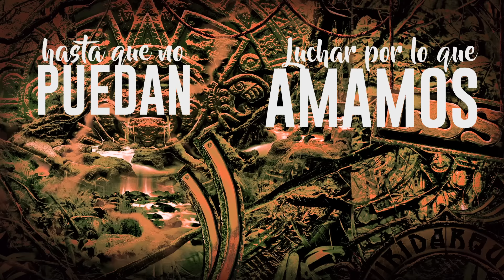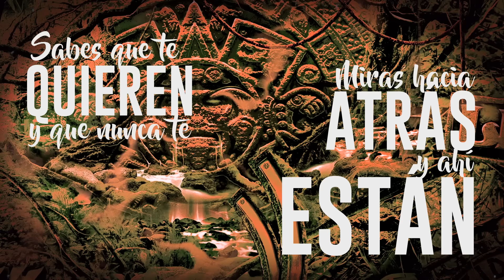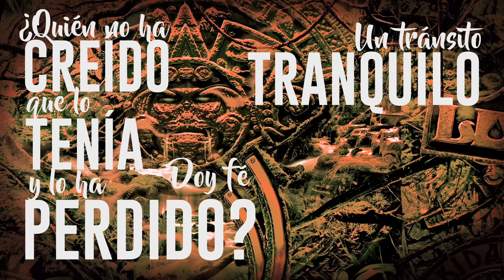Lágrimas de Sangre - En manada (Viridarquia)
Letra:

Dentro de nosotros hay una solución
para hacernos fuertes y agrandar los lazos,
si la humanidad puede crear comunidad
sentirse aceptada, recogerse en su regazo

que lo público sea común no del estado,
reírnos tumbados y crear afinidades,
lazos de amor poder en el barrio,
que matemos los prejuicios, que se mezclen las edades

siglos de leyes y jueces no dejaron que aprendamos
a mediar entre nosotros, crear con nuestras manos,
mecanismos colectivos de emancipación
si vamos a empezar a gobernarnos

Cuando veamos como propio todo aquello que ,
pisamos sé que, hoy lo defenderemos,
Luchar por lo que amamos,
hasta k no puedan los de arriba meter sucias barrigas aqui abajo,

Entre este estrés a veces cuesta,
entretenerse a entender las diferencias,
y resolverlas de una forma humana,
que es más efectiva que la punitiva que el estado manda.

huir del confort, a pesar del dolor
conocer nuestros límites, revolverse y aprender,
que el placer es colectivo, y que solos nunca seremos nada
somos salvajes en manada.

Oyes la llamada del clan
Hermanos y hermanas de otra madre, más fieles que un can
Miras hacia atrás y ahí están
Sabes que te quieren y que nunca te fallarán

De la atmosfera de mierda y de la niebla de ahí a fuera,
sois energía que gira y purifica, el viento y la tormenta,
cada uno con su palo y por su senda,
vuestros actos, sabed, me representan,

y sabed que representan a toda la humanidad,
aunque de esta la mitad todavía no lo sepa.
Cada carcajada manda al mar la miseria,
la impotencia y soledad donde nos quieren ahogar.

El dolor de los terceros cuando dos hermanos se discuten
con el alma en llamas, corazón caliente,
cuida el círculo cercano, ofrece tu regazo,
un mal rato no es en vano si este fortalece el lazo,

si teje una afinidad, libre de jerarquía,
¿oyes? hoy es el amor lo que nos guía,
una alianza cálida, un hábitat vital,
mirarnos con sinceridad y romper juntas la crisálida.

Nos han helado el alma, nos han negado el habla,
nos han inspeccionado y profanado el primer chacra,
pero la mirada sigue alzada en cada alba,
y no ajenos a la charca, caminamos en manada,

y el deber es romper juntas la alambrada,
celebrar otra victoria con vermut al estrenar luz y jornada,
brindar con los que están, por los que se fueron,
por el magma del volcán de los que nunca perecieron.

Dejadle, está muy rallado, quiere estar solo
¿Cómo le podemos ayudar? De todos modos no es fácil
Hay cosas que se aprenden por senderos solitarios
Todo tiene su momento y su espacio

Silencios necesarios, comentarios de imbécil
Con labios agrios se expresa una mente débil
Está herido, está ido, está sumido en la ira
Está muerto, está vivo, está unido a esta vida

Esta rueda, esta mina, todo empieza y termina
¿Cómo caminar por esta orilla sin dudar entre el monte o el mar?
Entre el horizonte o la montaña
¿Cómo desentrañar lo que es real de lo que engaña?

¿Cómo resolver esta maraña? No sé, si eso mañana
Hoy llama a la manada y vámonos de cañas
Necesito abrazar a mis compadres y comadres
Tener algo material y no comprable, por favor

Lívido y olvido, vital y vivido
¿Quién no ha creído que lo tenía y lo ha perdido? Doy fe
Un tránsito tranquilo entre el intenso traqueteo
Trato de traértelo, tecleo

Te leo, te escribo, te creo, te veo, me cuentas
Las penas con pan son menos, ¿con un colega? Menos
¿Con una birra? Menos, con dos o tres al menos
Puede que hasta nos salvemos y que nos salgamos

Y nos elevemos, que tú y yo importamos
Somos inmortales cuando nos juntamos
También recordamos lo que nos quitaron
Y también lo que no podrán quitarnos jamás

El amor es calor para el alma
A mis camaradas llamaradas cuando la camada campa
El compi que se marcha, el trozo que te arranca
Y el que si hace falta te saca hasta con palanca una sonrisa